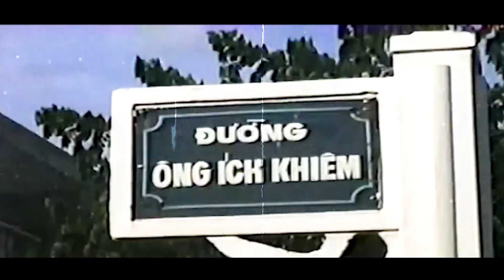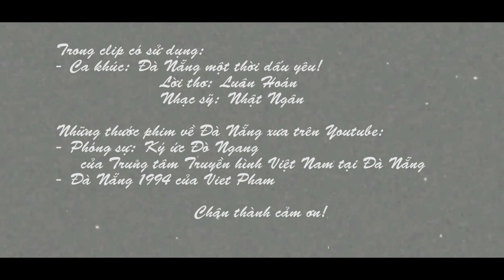Đà Nẵng Ký ức một thời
Đà Nẵng “hồi nớ” có xí xì xi, đạp xe rong rong chỉ có mấy con đường. Dắt xe ra Phan Chu Trinh là phải đạp xuống Hùng Vương, rẽ phải qua Trần Phú, tới công viên Cổ Viện Chàm rồi quẹo vòng Bạch Đằng, rẽ trái Quang Trung, đạp lên Lê Lợi, cứ rứa thẳng miết Phan Chu Trinh, xuống Trưng Nữ Vương lại quẹo Bạch Đằng. Ngày mô cũng đạp tành tành miết với mấy thằng bạn quanh Đà Nẵng tới nổi nhớ hết đoạn mô ổ voi to, ổ gà nhỏ, đoạn mô mặt đường phồng lên thành từng gò, cứ đạp xe tới chỗ nớ là cách chi cũng phi vô phát để xe đạp nẩy tưng tưng lên ba cái, đặt luôn cho hắn cái tên “đường ba cái dồng”.
Mà đường dồng thì Đà Nẵng “hồi nớ” đầy. Đường lơn lớn thì dồng in ít, đường nho nhỏ thì dồng tưng tưng. Nhứt là mấy đường rẽ vô kiệt, vô hẻm, dồng tới nổi dân tình thêm luôn cái động từ nớ vô tên đường. Chẳng hạn như Phan Thanh chừ, tụi 9x, 10x chắc chẳng biết hồi xưa hắn tên Phan Thanh Dồng, vì có lẽ đi từ đầu đường đến cuối đường không có chỗ mô không…dồng, dồng ngứa hết tay chân, dồng ê hết đầu đít bởi vô đó là bánh xe nẩy lên nẩy xuống dưới con đường đá xanh lổm chổm. Nhà thằng bạn hồi xưa cuối ngõ, mỗi lần vô nhà hắn chơi là y như rằng đi bộ sướng hơn ngồi yên sau, ông hết cả mê.
Đà Nẵng “hồi nớ” có chi mô mà giải trí. Tivi trắng đen cả xóm mặt tiền mới có được 1 cái. Điện thì cúp tuần 3,4 lần, trong bóng tối lù mù đó thì cả nùi trò chơi thay đổi xoành xoạch, tới hồi có điện là cả xóm rú vang trời rồi đổ dồn vô nhà có tivi xem…chực. Hồi nớ Đà Nẵng có bao nhiêu rạp phim thì nhớ hết chừng nớ ông, bà soát vé, chu cha mấy ổng mấy bả chảnh thì thôi á hỉ. Kiểu mấy thằng thường xuyên túc trực đi chuồn vé như tụi ni, gặp ngày mấy ổng vui thì ngó lơ, trúng bữa vợ úp máng, đang bực trong người  là thẳng tay núm tóc lôi ra ngoài đạp một phát muốn xụi chưn. Chừ mà mấy ổng đạp con nít như rứa chắc dân mạng cào bàn phím đòi treo cổ quá, chứ hồi nớ mà mấy thằng choai choai như ri bị bợp tai với đạp ngã chúi dũi là chuyện thường ngày ở huyện, chẳng ai hơi mô đi can, vì dưới mắt người lớn mấy thằng ranh ni toàn lũ…mất dạy. Mà răng không nghĩ rứa cho được, không cho vô rạp thì mấy thằng làm chi cho hết buồn, thôi thì sẵn tiện có cái bãi giữ xe đạp bên cạnh rạp phim, tiện tay thì đi xóa số xe trên yên cho vui xí. Tới hồi “tụi” người lớn coi xong phin ra lấy xe, so số thì chẳng có số mô để so nên cãi um bà sùm lên với ông chủ bãi. Nghe ồn ào quá bà bán kẹo bên cạnh bãi tức khí chỉ vô “tụi” con nít đang giả nai đứng hóng rồi tố rân lên “Mấy thằng mất dạy tê tề, mới thấy tụi hắn lượn lượn ở đây, ai ngờ xóa số họ. Đúng là mất dạy”. Ờ thì nghe tới được chừng nớ thôi là ù té chạy chớ chẳng thằng mô dám đứng lại hóng nữa cho bị bợp đầu.
Không được coi phim thì làm chi chừ, nhảy sông chớ chi. Sông Hàn “hồi nớ” dưới mắt tụi con nít hắn rộng thôi rồi, ghe thuyền tấp nập trên sông. Hồi nớ nhớ miết cái mùi dầu loang loáng trên sông xộc thẳng lên  mũi, mặt sông khúc từ bến phà tới chợ Hàn khi mô cũng đầy váng dầu với rác, bèo bập bềnh, rứa mà chỗ ni là cả thế giới nước cho tụi ranh con bày đủ thứ để giải sầu. Bữa thì lên nóc phà nhảy ùm phát rồi bơi vô bờ, “coi ta nhảy chúi nè tụi bây, khỉ họ coi ta nhảy lựu đạn mới ngầu”. Bữa thì vô nhà thằng Nguyên ở cái dãy tập thể đối diện chợ Hàn nhảy cho đổi…không khí, chừ dòm lại mấy tấm hình Đà Nẵng xưa mới ngờ ngợ hình như dãy nhà ni là cái ga xe lửa hồi Pháp để lại, nhớ mang máng ba thằng Nguyên hay mặc bộ đồ kaki màu đà đà, ngồi trên cái ghê mây đong đưa, thấy đám con nít ào vô chào chú cái rọt rồi phi ra sông dọt xuống nước là ổng nhẩy đựng lên khỏi ghế, lao ra lan can chửi sấp mặt, tụi bây lên đây chết với ta. Nói rứa thôi chứ chẳng đứa mô bị ổng uýnh bao giờ, kể cả thằng con chú. Hồi nớ cũng nhớ bên cạnh nhà thằng Nguyên là nhà thằng Trí, thằng ni thì vẽ đẹp thôi rồi.
Hết nhảy sông thì làm chi, ngồi phà. Phà hồi nớ nhớ có mấy chiếc lận, chiếc thì bằng sắt, chiếc bằng bê tông đúc, cái phà trong clip ni là cái phà mới keng cà reng sau ni, chứ phà hồi trước nữa thì cũ mèm. Nhiều khi mấy ông, mấy bà đi phà quen túm năm tụm ba ngồi đốt chuyện chờ qua sông, tới giữa sông cái phà hắn nghiêng hẳn sang một bên, mấy ông lái phà ré rân trời mới chịu đổi chỗ lại cho phà hắn cân bằng mà đi tiếp. Nguyên cái mùa hè là cả xóm con nít có mặt đầy đủ trên mấy cái phà ni từ trưa tới chiều, có bữa bị chặn đầu thì dồn tiền mua 1 vé rồi xúm vô cả đống năn nỉ bà soát vé cho qua, có bữa thơi thơi người thì chui hàng rào ào phát xuống đuôi phà ngồi đồng chỉ để hóng gió rồi chí chóe với nhau. Hồi nớ đi phà chỉ muốn gió sông Hàn táp vô mặt cho phê, chừ ngồi xem lại Ký ức đò ngang mới nhớ ra hồi nớ hình ảnh trên phà…đúng y như rứa.
“Đôi khi con người ta không nói ra hết những gì ẩn chưa trong lòng mình về những ký ức. Nhưng mà khi gặp một việc gì đấy ngay lập tức tất cả nó ùa về ” Vì rứa nên Đà Nẵng “hồi nớ” chỉ nhớ sương sương chừng ni thôi, bữa mô gặp clip mô cũ cũ như “Ký ức đò ngang” thì lại tiếp tục sương sương nhớ!